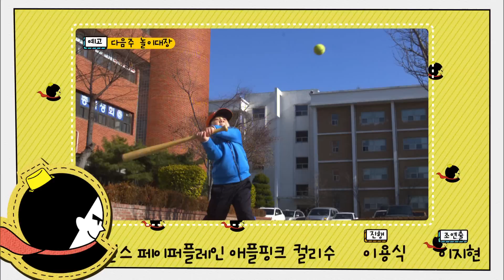놀이대장을 찾아라 - 가루놀이 20170112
놀이대장을 찾아라
요즘 아이들은 잘 놀 줄 모른다고 한다. 놀이대장을 찾아라는 ‘잘 노는 아이가 창의적이다’라는 모토로 자기만의 놀이를 가진 아이들을 찾아 나선다.
3~5세라면 부모나 교사가 주도하는 놀이를 할 수도 있지만 6세 이상의 아이들이라면 어른에게 배운 놀이보다는 자발적인 놀이 욕구를 갖는 것이 더욱 중요하다.